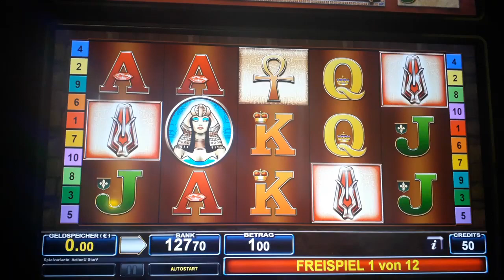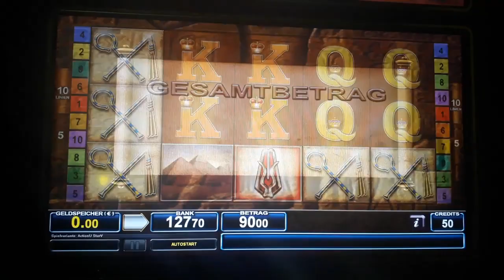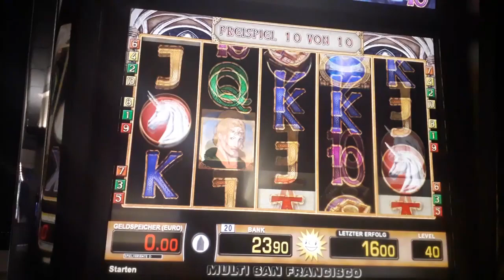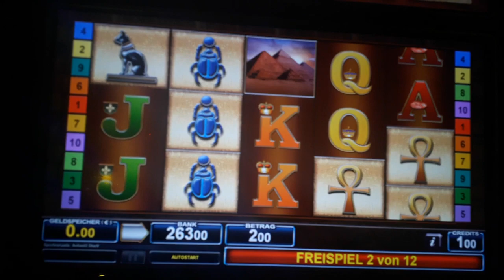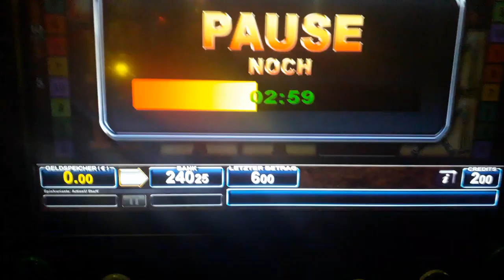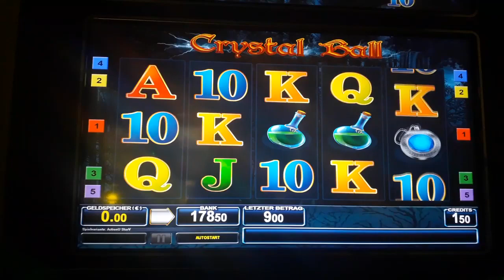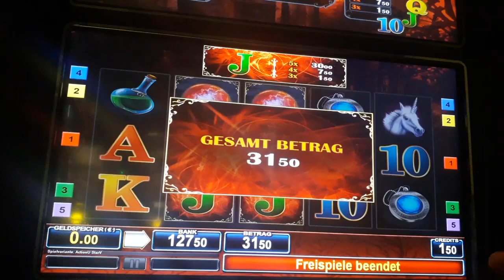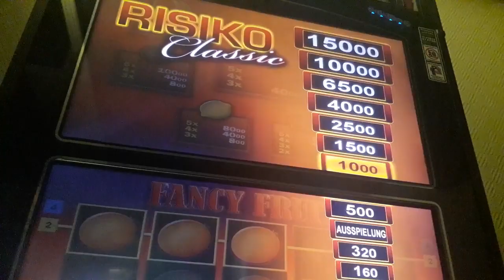🔝🔥1- 1,50- 2 Euro Freispiele🔥🔝 150🔥🔝Risiko Spitze🔝 Moneymaker84, Merkur Magie, Novoline, Merkur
🔝🔥1- 1,50- 2 Euro Freispiele🔥🔝 150🔥🔝Risiko Spitze🔝 Moneymaker84, Merkur Magie, Novoline, Merkur, Moneymaker,Book of ra, dolphins Pearl, blazing Star, gladiator, alles Spitze, money game, Hauptgewinn, tripple chance, spielhalle, Casino, Spielothek, freispiele, jackpot,